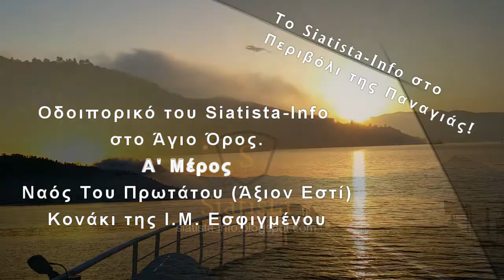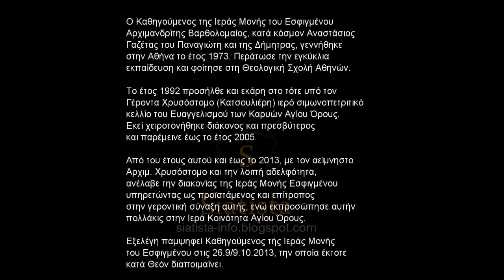Siatista-Info - Άγιον Όρος: Περιδιαβαίνοντας το Περιβόλι της Παναγίας - 1ο Μέρος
Άγιον Όρος: Περιδιαβαίνοντας το Περιβόλι της Παναγίας - 1ο Μέρος